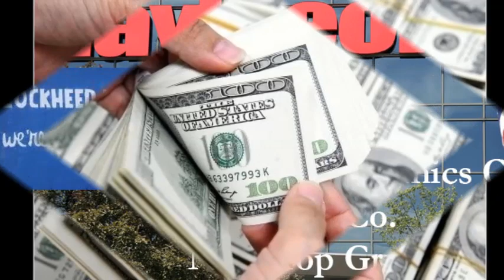Joe Biden Satire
Visual satire on the Joe Biden administration.